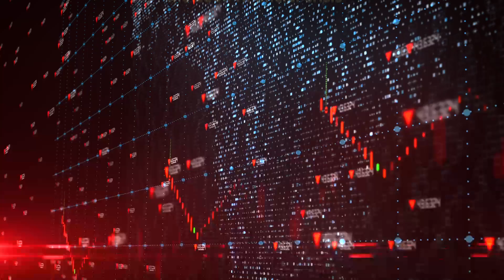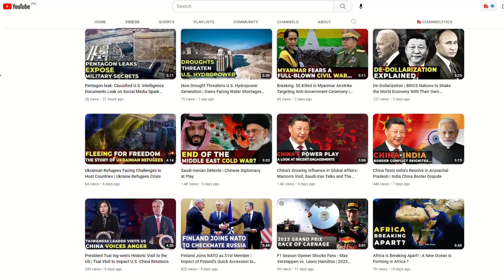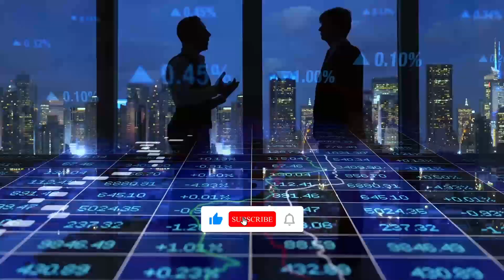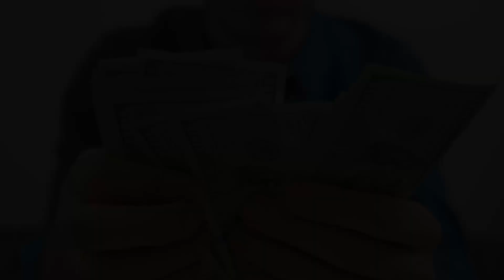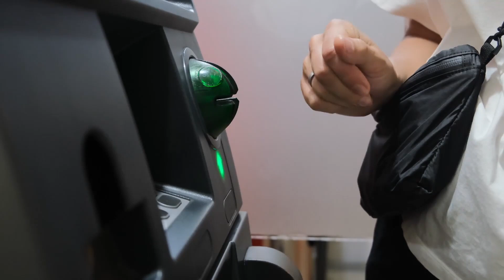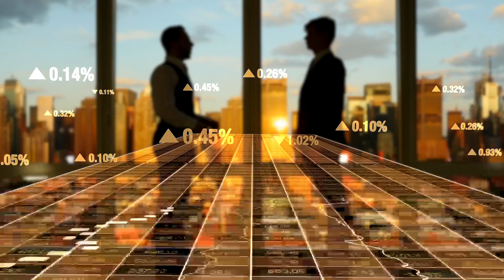Findings in the Silicon Valley Bank Collapse Review Revealed | In Five Minutes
In this video, we have provided a concise summary of the Federal Reserve's review of the collapse of Silicon Valley Bank, one of the most notable banking failures in recent years. Using information from the Fed's report, we examine the key factors that contributed to the bank's collapse, including risky investments, poor risk management practices, and inadequate regulatory oversight. We also discuss the fallout from the bank's failure, including the impact on the tech industry and the broader economy. Whether you're interested in finance, tech, or regulatory issues, you won't want to miss this informative and insightful video. Watch now to learn what the Fed found in its review of the Silicon Valley Bank collapse in just five minutes.